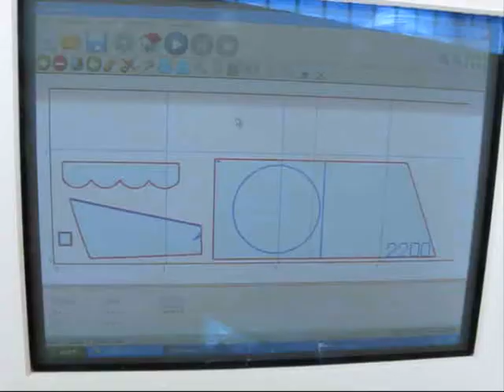BRAVEARM VIDEO 2010 (Ita)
Nuova macchina da  taglio e disegno su tessuti in rotolo per velerie e telonerie.
Apre disegni DXF per produttori di coperture ed è fornita di programma di nesting e guida.  Per i velai sono disponibili moduli per disegni in formato per velai.

New automatic plotter-cutter with nesting program based on DXF drawings for covering manufacturers or for sailmaker file format.